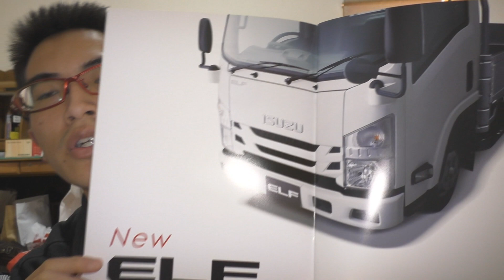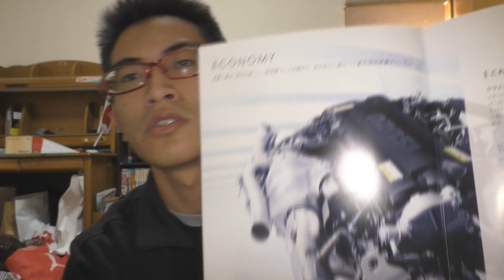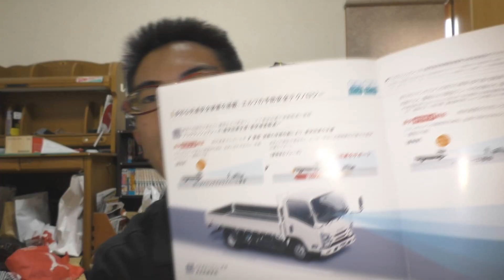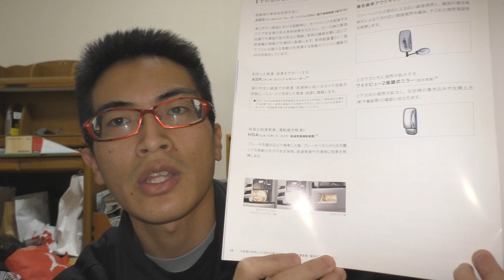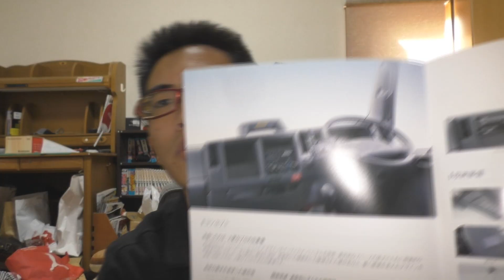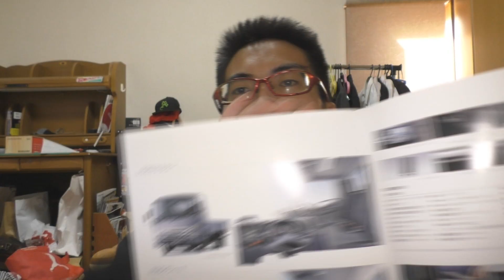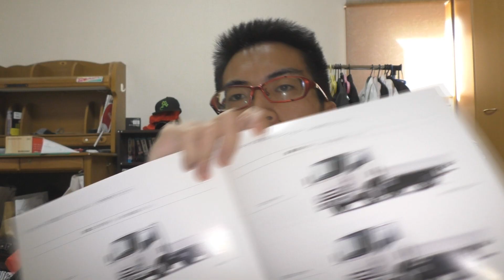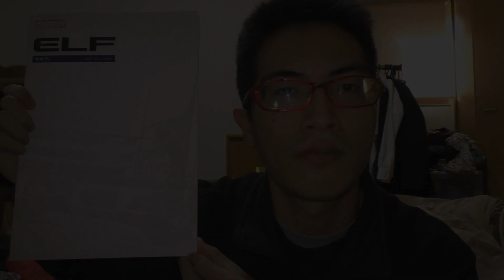【最新】いすゞ エルフ